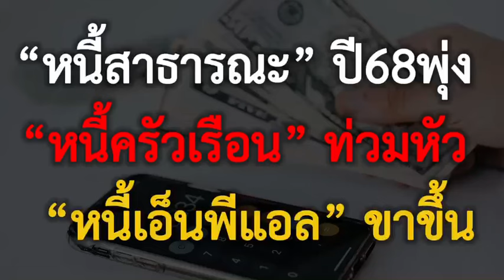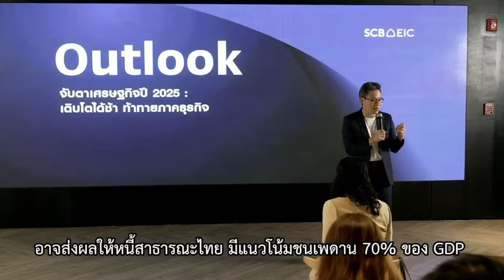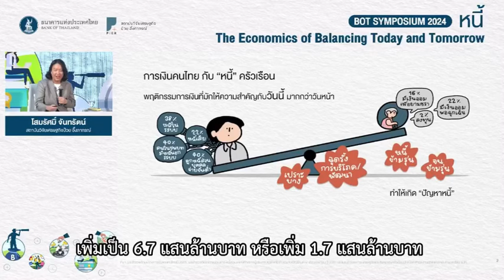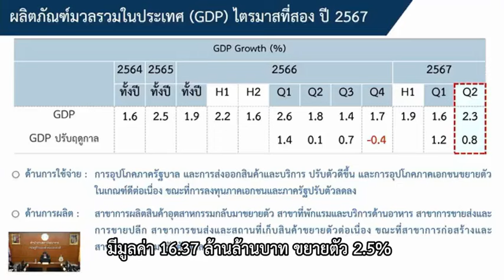หนี้สาธารณะพุ่ง! หนี้ครัวเรือนท่วมหัว หนี้เอ็นพีแอลขาขึ้น : ผู้จัดการสุดสัปดาห์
ยังอยู่ท่ามกลางมรสุมหนี้รุมเร้ากันถ้วนหน้า ทั้งรัฐบาลที่สวมบทนักสู้กู้สิบทิศ โดยปีงบประมาณ 2568 จะมีเงินกู้ก้อนใหม่มา 1.05 ล้านล้านบาท ขณะที่ประชาชนคนไทยแบกหนี้กันฉ่ำๆ เฉลี่ย 6 แสนบาทต่อครัวเรือน